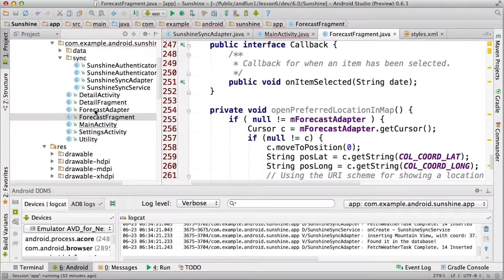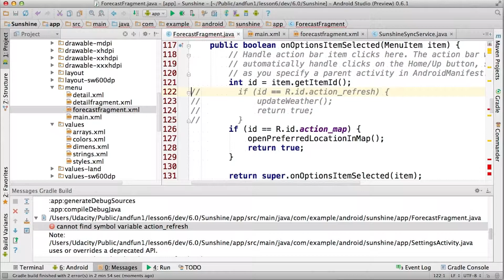Update Map Intent - Solution - Developing Android Apps